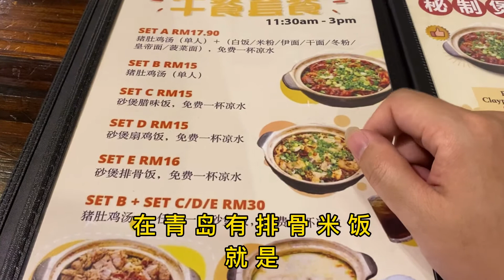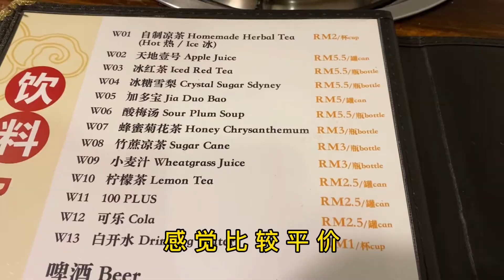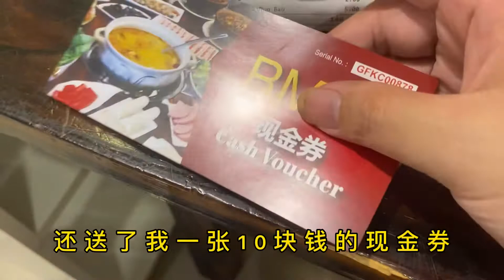马来西亚也有猪肚鸡看看跟深圳的一样吗旅游探店vlog